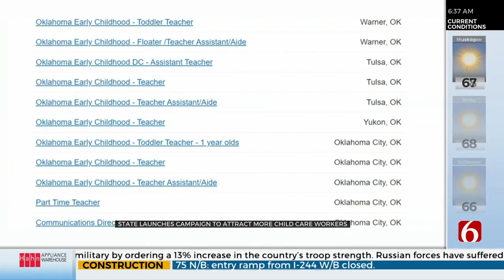State Launches Campaign To Attract More Child Care Workers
Oklahoma Human Services has launched a new campaign to get more child care professionals working in the state.